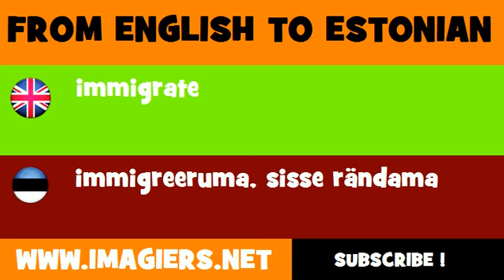ESTONIAN TO ENGLISH = immigreeruma, sisse rändama